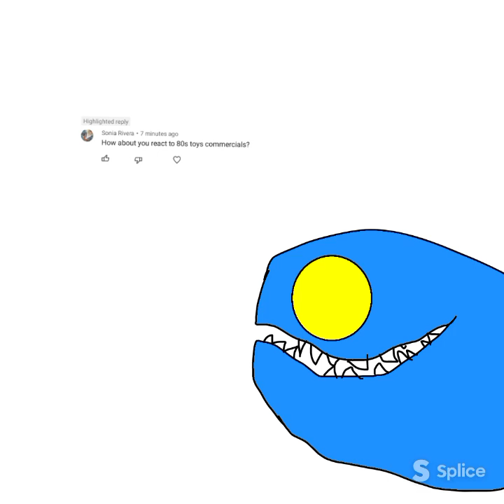Blu react to a 80s commercial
if you want me to react next make sure it's weird gore cool
and geometry dash